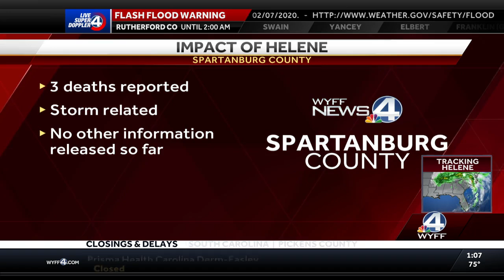3 storm related deaths in Spartanburg County, South Carolina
3 storm related deaths in Spartanburg County, South Carolina